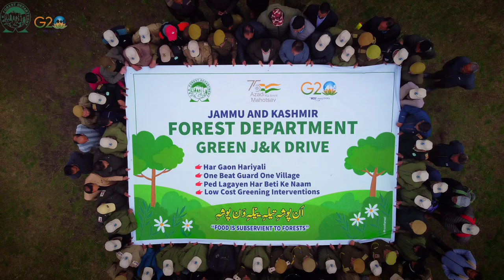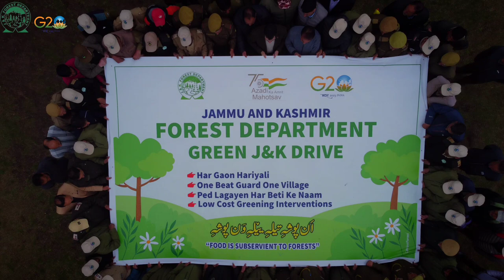Forest Day 2023 | Kulgam Forest Division | Degree College Kulgam.